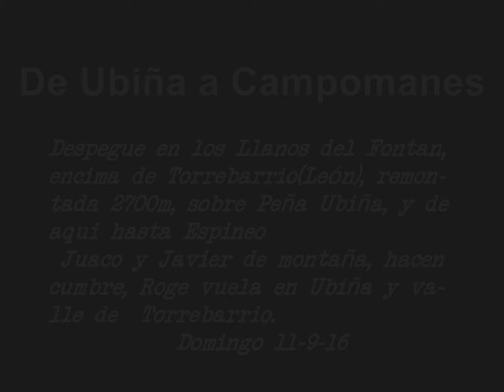De Ubiña a Campomanes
Despegue en Llanos del Fontan, subo a 2700,sobrevuelo Ubiña, Fontanes, Colines. Después al Farñentu, Tapinon..., aterrizó antes de Campomanes